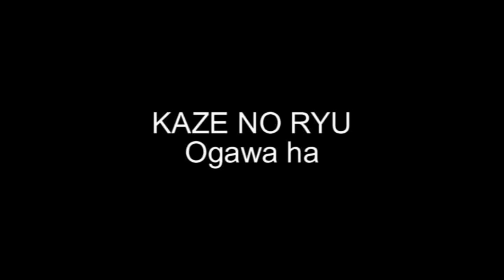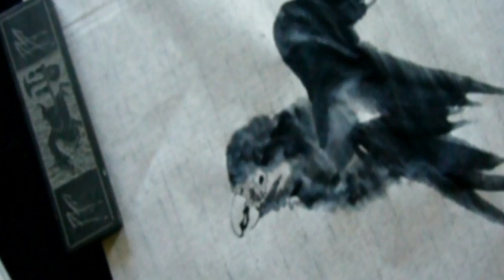Ogawa Ryu Sumi-e Student Series Big Bird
Excellent. Bird - Cyanopsitta spixii (Brazil)
Beautiful Technique